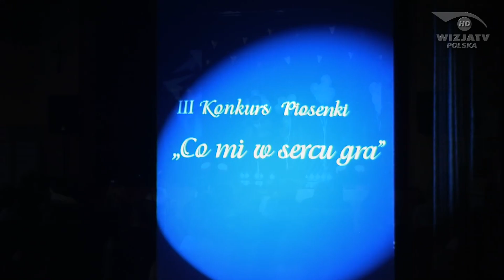III Konkursu Piosenki Polskiej "Co mi w sercu gra" w Bolewicach cz.II [HD]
Kategoria 10 - 12 lat

Ostatniego dnia tej wyjątkowej imprezy w Bolewicach, a więc w niedzielę, 11 marca 2018 roku, odbył się III Konkursu Piosenki Polskiej "Co mi w sercu gra". Impreza miała charakter przeglądu solistów zgodnie z następującymi kategoriami: soliści do lat 9, soliści od 10 do 12 lat, soliści od 13 do 15 lat, soliści od 16 do 18 lat oraz soliści powyżej 18 lat. Przez kilka godzin trwały przesłuchania, które zakończyły się około godziny 17:45. Uczestnicy musieli zaprezentować się na nich przed Jury. Łącznie w konkursie wzięło udział blisko 60 osób, m.in. z Poznania, Wałcza czy Ostrowa Wielkopolskiego.
Fragment artykułu: PNT.INFO.PL